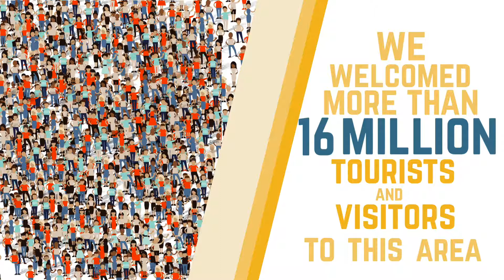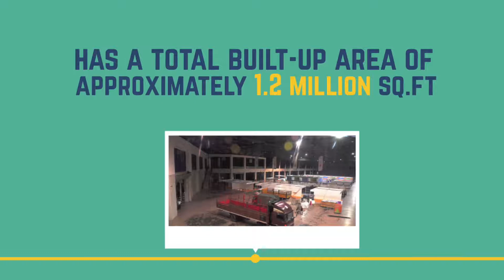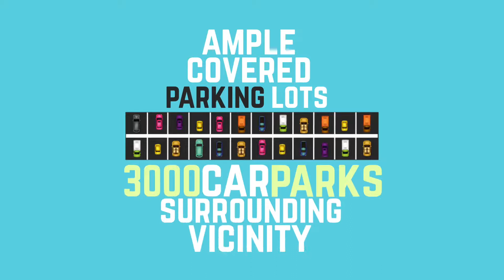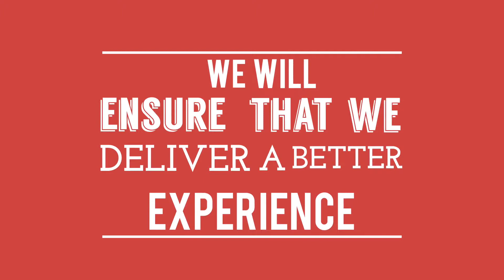MINES INTERNATIONAL EXHIBITION AND CONVENTION CENTRE